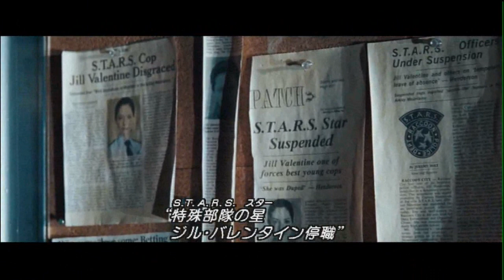biohazard2 APOCALYPSE ジル１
映画「バイオハザードアポカリプス」より